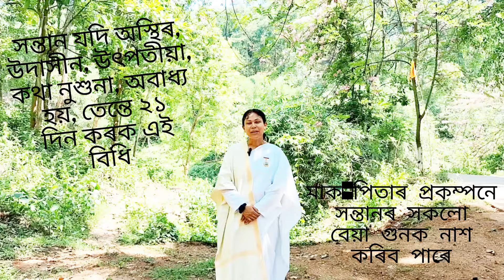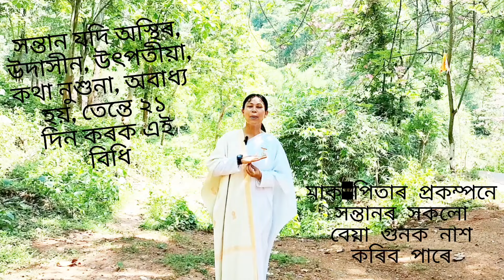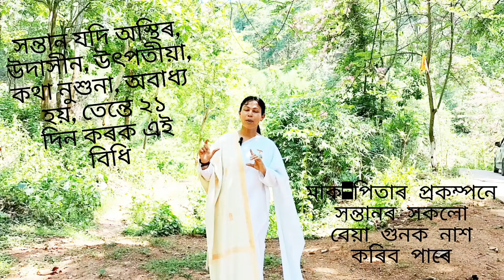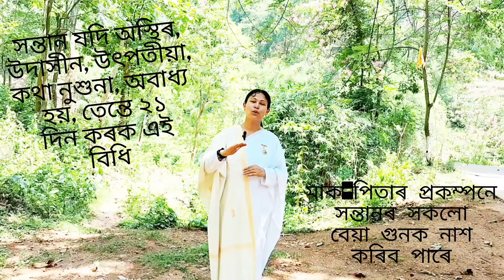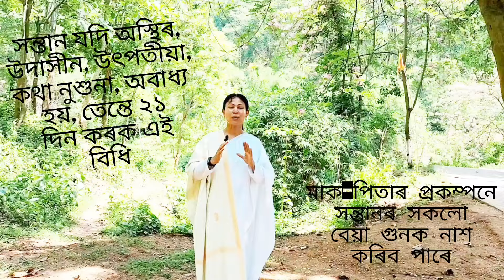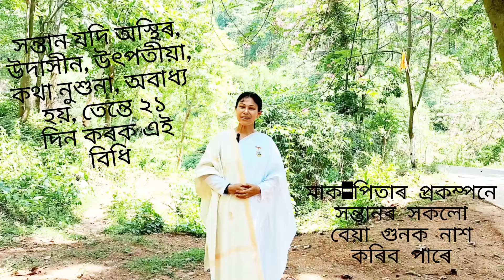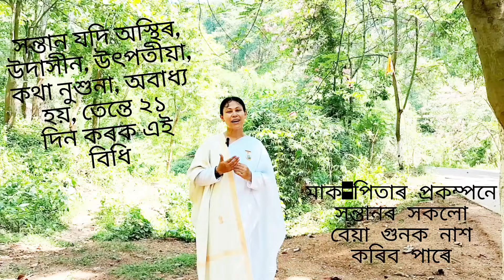এইখিনি বিধি প্ৰতিদিনে কৰক, সন্তানৰ ভাগ্য খোল খাব